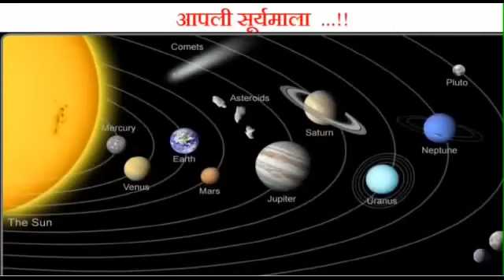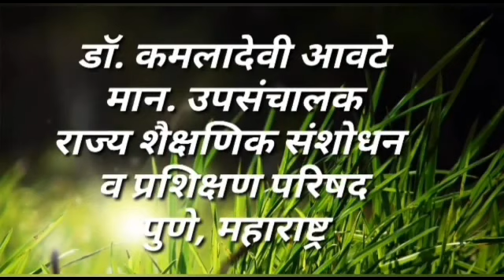दि.८ जून - जागतिक महासागर दिन....!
सादरकर्ते - श्री. शिवाजी रेणापूरे
सौजन्य : फोटो व माहिती -Google.